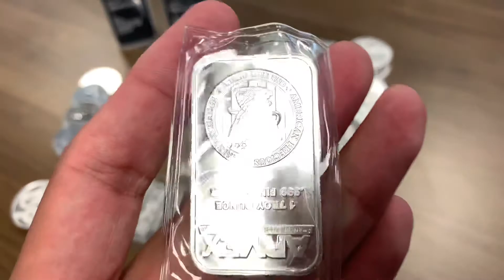WHY I CANT GET ENOUGH SILVER!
In this video I discuss why silver forms the base of my stack and why I see it staying that way moving forward.